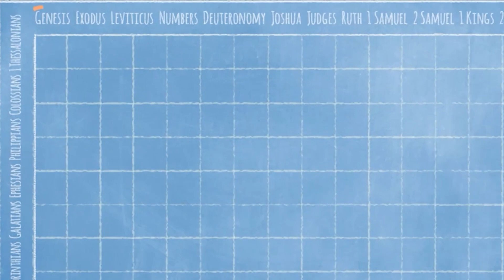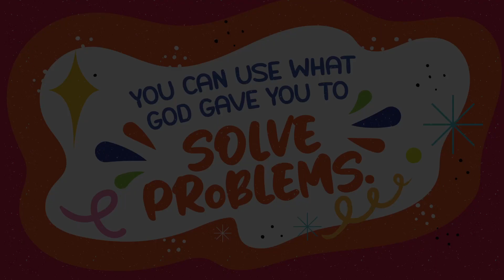Elementary Lessons August Week 3